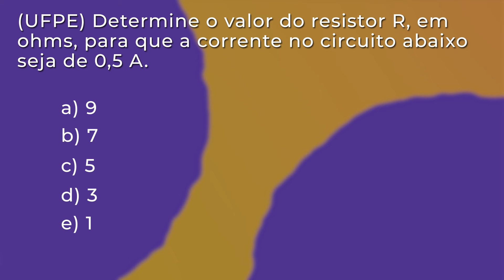Lei das Malhas (eletricidade/eletrodinâmica) - Brasil Escola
Este vídeo explicará tudo sobre a segunda lei de Kirchhoff, a Lei das Malhas, uma importante ferramenta para resolução de exercícios de circuitos elétricos, sempre cobrados no Enem e em vestibulares.